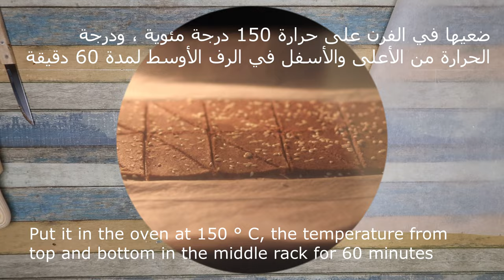شيبس لمريض السكر و كيتو دايت